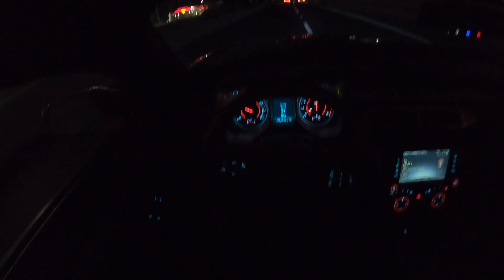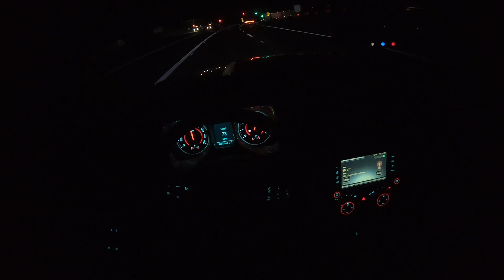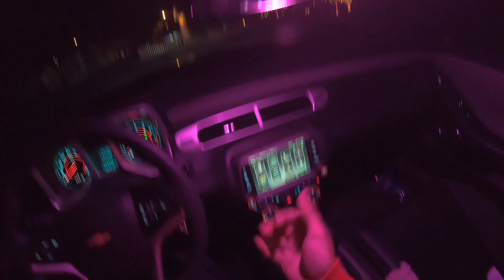2015 Camaro Vs 2015 Avalon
Stock V6 Maro vs Tuned Avalon Touring